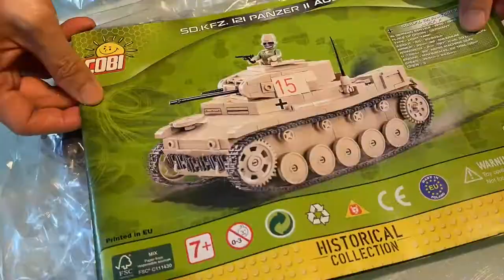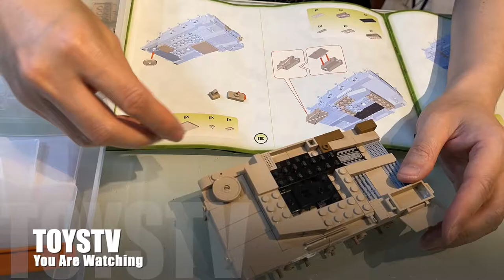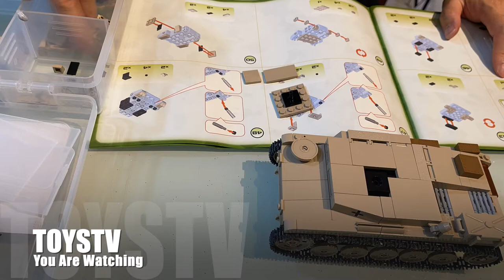Speed Build: COBI SD.KFZ.121 Panzer II Ausf.F #2527 German WWII DAK Tank TOYSTV Unbox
Production: TOYSTV Production Team
Program edited by: Bryan
Produced by: Bryan, Dick